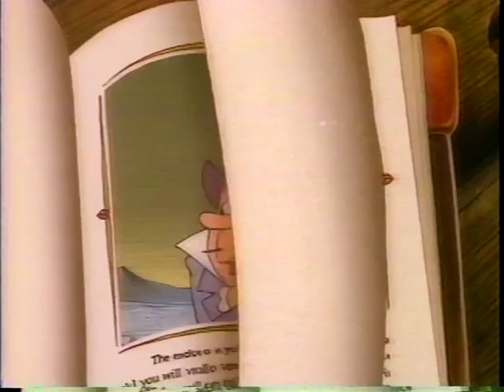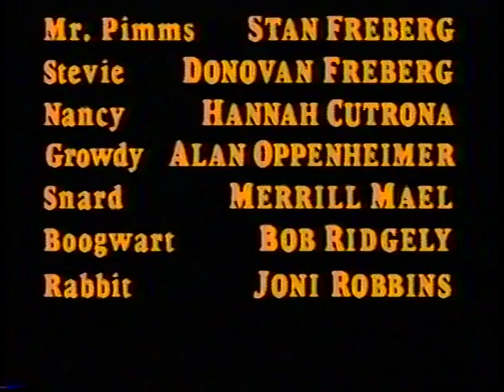The Music Machine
One of the videos of my childhood.